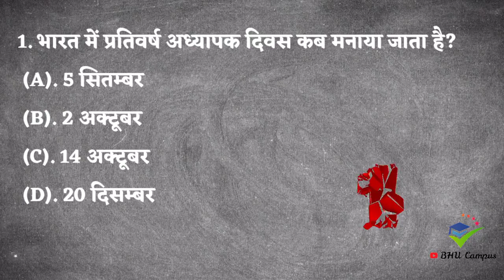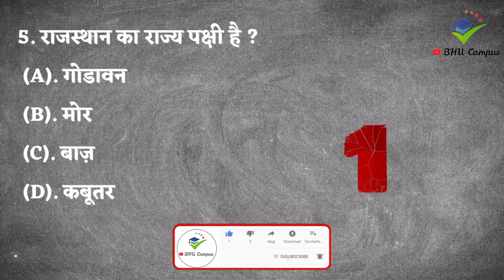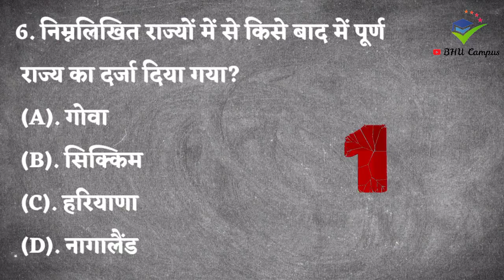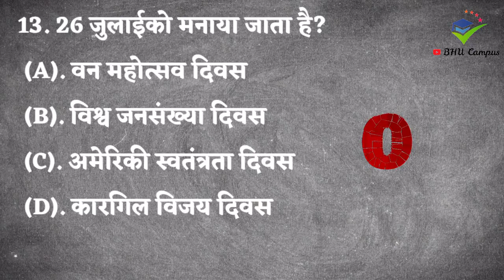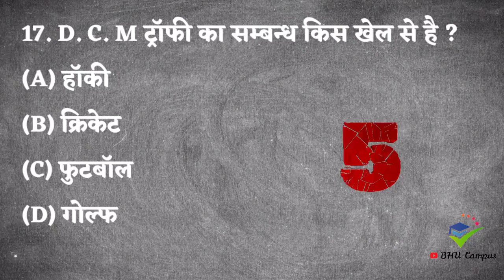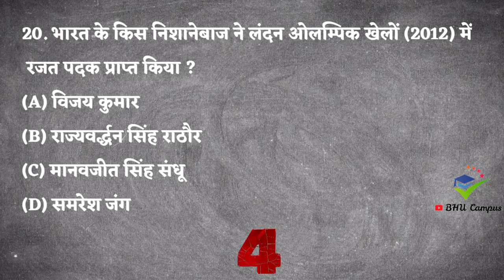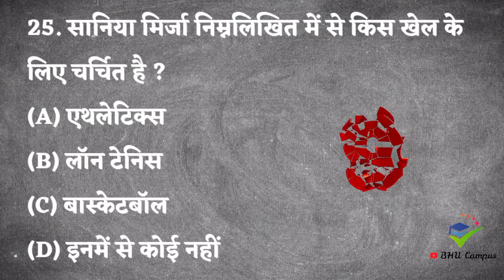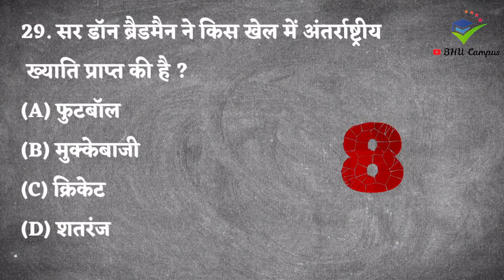BHU Entrance Exam 2021 Quiz MCQ | BHU Entrance Exam Questions for BHU BA Arts & Social LLB BALLB 8PM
हमारे चैनल पर पतिदिन 3 वीडियो आयेंगे जिनके समय क्रमानुसार नीचे दिए गए हैं👇👇👇
सुबह 9 बजे       ➤     Quick Revision Class
दोपहर 2 बजे     ➤    Quick Revision Class
रात्रि 8 बजे        ➤      Live QUIZ

                                      -BHU Campus